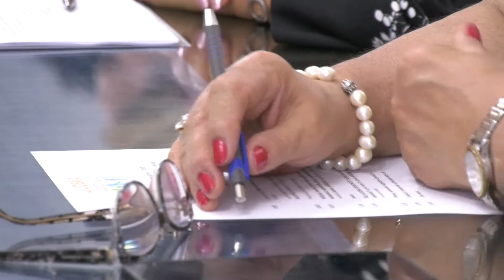“Ljudska bezbednost - koncept održive zajednice”